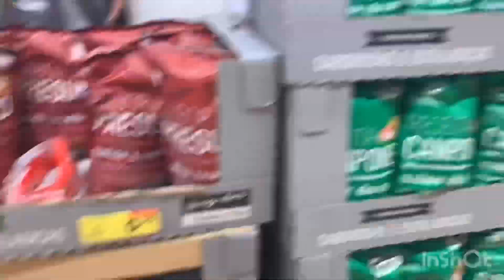Como fazer francesinha em Castelo Branco Portugal. Não é unha.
castelobrancoPortugal Neste vídeo você vai aprender a fazer um prato bem típico do Porto.a famosa francesinha.
Compartilha
Deixa muito like

Sigam meu instagram: @alvarenga_mirian